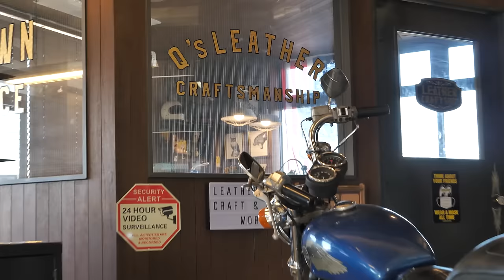Making Leather Motorcycle Tool Bag. Leather Craftsman in Korea.